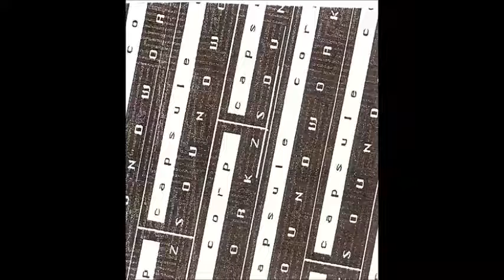Yale from Capsule Corporation - Soundworkz - Face B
Merci à Racter pour l'up.